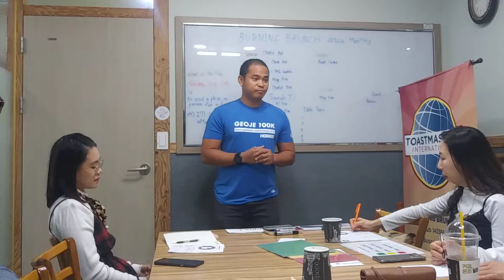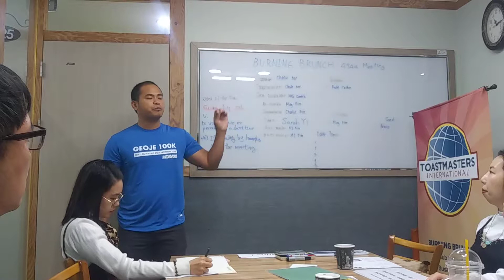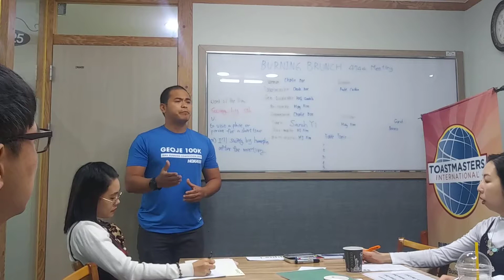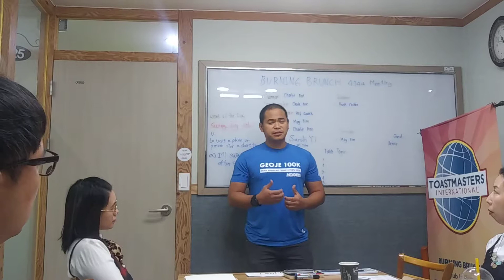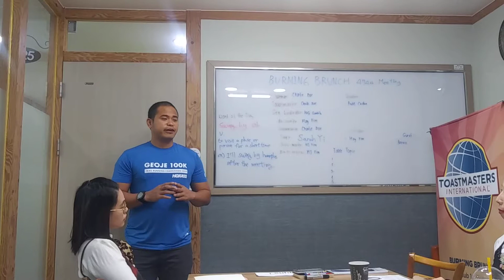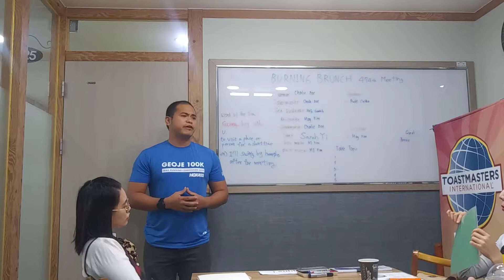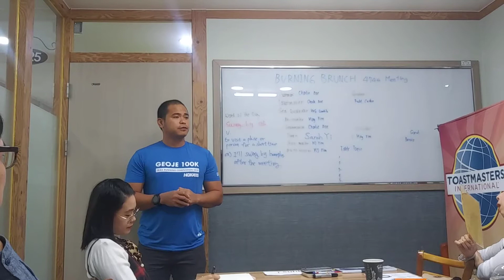20191012ㅡRodel's speech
Subtle